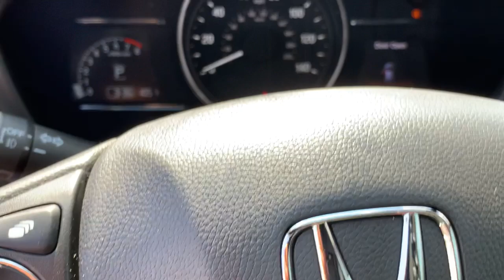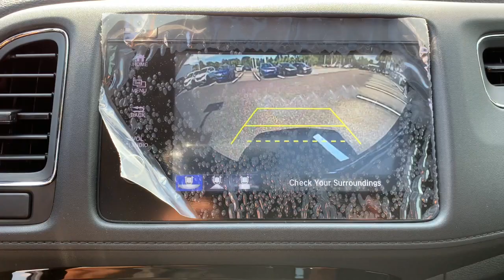2022 Honda HR-V Jacksonville, Orange Park, St. Augustine, Gainesville, Nocatee FL NM703534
Used 2022 Honda HR-V available in Jacksonville, Florida at Duval Honda. Servicing the Orange Park, St. Augustine, Gainesville, Nocatee area.

Duval Honda
1325 Cassat Avenue

This 2022 Honda HR-V EX in Nh-830 features 17 Machine-Finished Alloy Wheels 4-Wheel Disc Brakes 5.436 Axle Ratio 6 Speakers ABS brakes Air Conditioning Alloy wheels AM/FM radio: SiriusXM Apple CarPlay/Android Auto Auto High-beam Headlights Automatic temperature control Brake assist Bumpers: body-color Cloth Seat Trim Delay-off headlights Driver door bin Driver vanity mirror Dual front impact airbags Dual front side impact airbags Electronic Stability Control Exterior Parking Camera Rear Forward collision: Collision Mitigation Braking System (CMBS) + FCW mitigation Front anti-roll bar Front Bucket Seats Front Center Armrest Front fog lights Front reading lights Front wheel independent suspension Heated door mirrors Heated Front Bucket Seats Heated front seats Illuminated entry Low tire pressure warning Occupant sensing airbag Outside temperature display Overhead airbag Panic alarm Passenger door bin Passenger vanity mirror Power door mirrors Power moonroof Power steering Power windows Radio data system Radio: AM/FM/HD Audio System (180-Watt) Rear window defroster Rear window wiper Remote keyless entry Roof rack: rails only Security system SiriusXM Speed control Speed-sensing steering Split folding rear seat Spoiler Steering wheel mounted audio controls Tachometer Telescoping steering wheel Tilt steering wheel Traction control Trip computer Turn signal indicator mirrors and Variably intermittent wipers:brbr**LOCAL TRADE** **ONE OWNER NEVER A RENTAL** **BACK-UP CAMERA **HONDA FACTORY CERTIFIED WARRANTY INCLUDED IN OUR PRICE. **BLUETOOTH HANDS FREE **CAR WASHES FOR LIFE ** 5 DAY MONEY BACK GUARANTEE **1ST OIL CHANGE FREE **COMMISSION FREE SALES PEOPLE.brbrCertified. FWD EX HondaTrue Certified Details:brbr * 182 Point Inspectionbr * Warranty Deductible: $0br * Vehicle Historybr * Roadside Assistancebr * Vehicles purchased within New Vehicle Limited Warranty period: extends New Vehicle Limited Warranty to 4 years*/48000 miles*. Roadside Assistance for the duration of the Certified Pre-Owned Limited Warranty. Up to two complimentary oil changes within the first year of ownership. SiriusXM 90-Day Trialbr * Limited Warranty: 12 Month/12000 Mile (whichever comes first) after new car warranty expires or from certified purchase datebr * Transferable Warrantybr * Powertrain Limited Warranty: 84 Month/100000 Mile (whichever comes first) from original in-service datebrbrbrThis unit gives you the Peace of mind knowing it has been FACTORY CERTIFIED under the auspices of Honda factory specifications plus our Duval REAL DEAL No Bills for the Basics Warranty which an additional 3 Months Protection Plan that includes 3 months of tire replacement / repair 3 months battery replacement 3 months of brake replacement / repair and 3 months of light bulb replacement. Our 90 Day/3000 mile preowned car protection also includes A/C and we also offer a 48 Hour / 300 mile Return Policy. Buy Preowned with Confidence at Duval Honda. Prices are plus tax tag title $198 Electronic Filing Fee and dealer pre-delivery service fee in the amount of $899 which charge represents cost and profit to the dealer for items such as cleaning inspecting and adjusting new and used vehicles and preparing documents related to the sale.